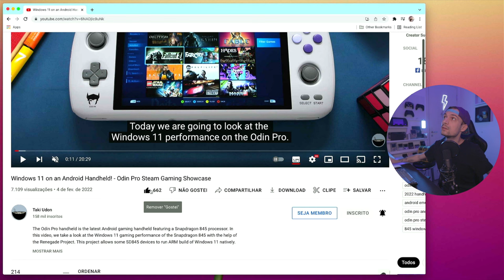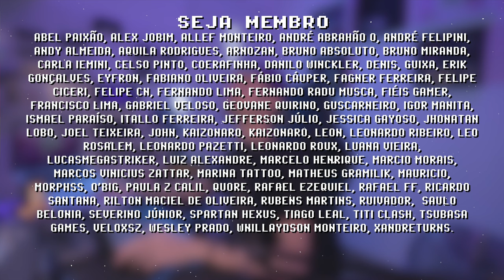ODIN PRO rodando STEAM no WINDOWS 11 (react)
JOGOS STEAM estão rodando no console portátil ODIN PRO com WINDOWS 11 e aparentemente é tão fácil que até leigos serão capazes de fazer o mesmo! O canal do @TakiUdon acabou de postar um vídeo (link abaixo) sobre o @ayn6704 Odin Pro e sua compatibilidade com Windows 11 e apps de jogos como a Steam! A era dos PC portáteis está começando, qual o futuro dos consoles portáteis? Me conta nos comentários ;)

Como comprar ODIN no BRASIL?